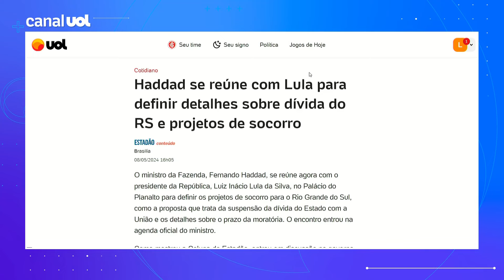Haddad se reúne com Lula para definir detalhes sobre renegociação da dívida do RS | Felipe Salto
O colunista do UOL Felipe Salto fala sobre a possibilidade de renegociação da dívida do Rio Grande do Sul.